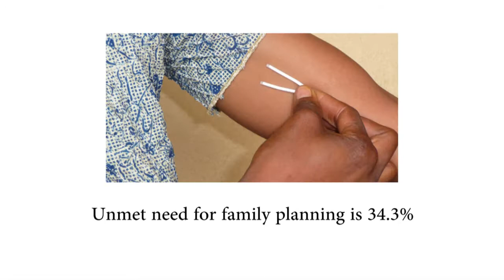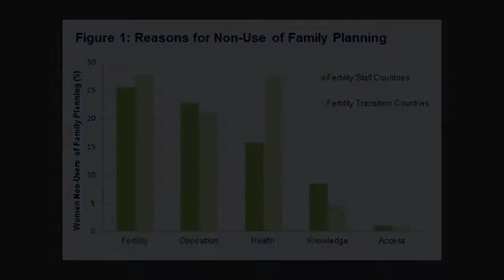Family Planning Benefits Card Program, Uganda - Global Health Economics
Contraceptive use has the potential to prevent about 30 percent of maternal and 10 percent of child deaths in low-income nations. Providing universal access to modern contraceptives in Uganda has the potential to be a highly cost-effective use of scarce healthcare resources, and will meet the high unmet need (34 percent in 2011) for family planning.

The Family Planning Benefits Card (FPBC) program will incentivize the uptake of family planning services among the urban poor in Kampala for young people, 18-30 years old, using trained community health workers to provide counseling and guidance and recruit participants. Developed in partnership with a local health benefits firm and corporate sponsors, the benefits card will ensure access to family planning counseling and guidance, birth control methods, devices and supplies, emergency contraception, and transportation to partner clinics.

The FPBC program will recruit and interview 200 participants throughout the duration of the program, and will also train 10 community health workers to mobilize the community. The study will employ both impact and health economic evaluation methods to measure program impact. A quasi-experimental study design with two separate pre- and post-samples to measure program effectiveness and a model based cost-effectiveness and budget impact analyses will be conducted.

The FPBC program also includes a pilot, corporate sponsorship drive to test away for possible future funding and sustainability of the benefits card program. If successful, the project will expand to other urban communities, and to other groups of women with high unmet need for contraception.